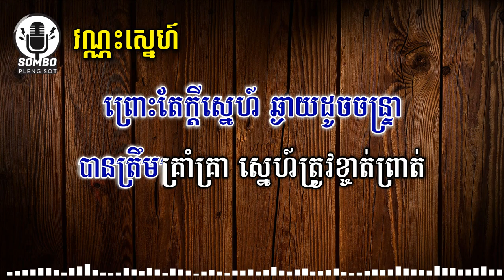វណ្ណះស្នេហ៍ ភ្លេងសុទ្ធ | Vannak Sne [ Khmer Karaoke Plengsot ]